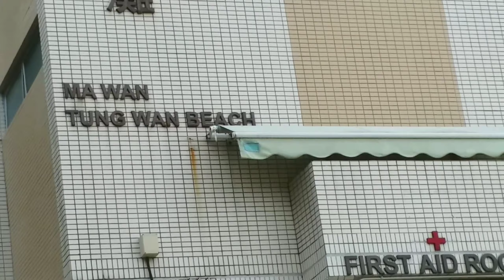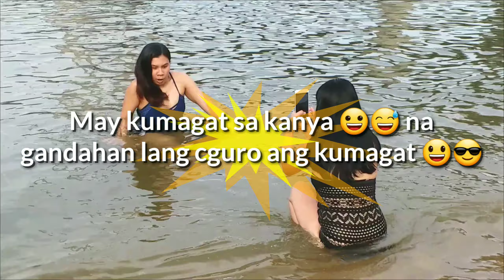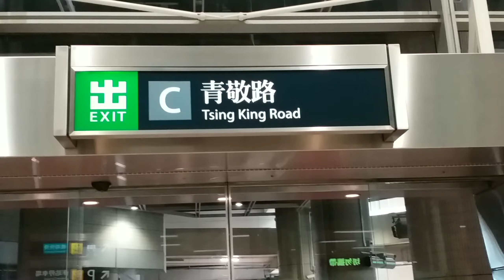PARK ISLAND, NOAH'S ARK OUTLOOKS, MA WAN TUNG WAN BEACH